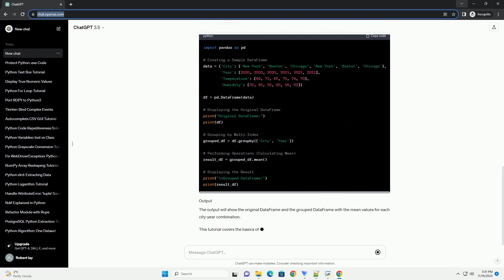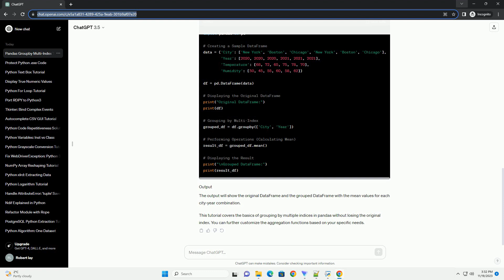Group by multi index without losing an index with pandas in python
Sure, I'd be happy to help with that! Grouping by multiple indices in pandas can be done using the groupby function along with specifying multiple columns as the grouping keys. Here's a step-by-step tutorial with code examples:
Let's start by creating a sample DataFrame to work with.
Now, let's group the DataFrame by both 'City' and 'Year' columns.
You can perform various operations on the grouped data, such as calculating the mean, sum, or applying custom functions.
For example, let's calculate the mean temperature and humidity for each city-year combination:
Here's the complete code:
The output will show the original DataFrame and the grouped DataFrame with the mean values for each city-year combination.
This tutorial covers the basics of grouping by multiple indices in pandas without losing the original index. You can further customize the aggregation functions based on your specific needs.
ChatGPT